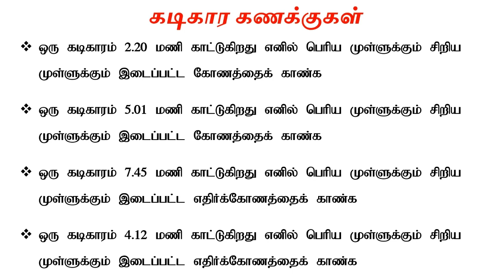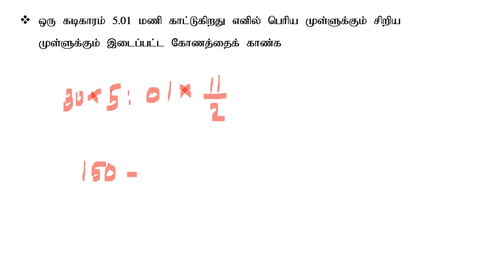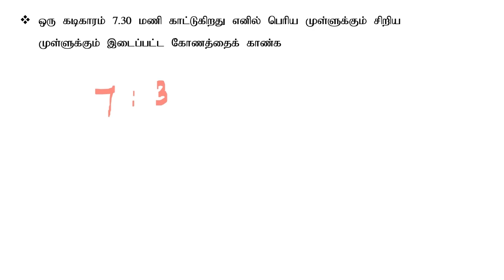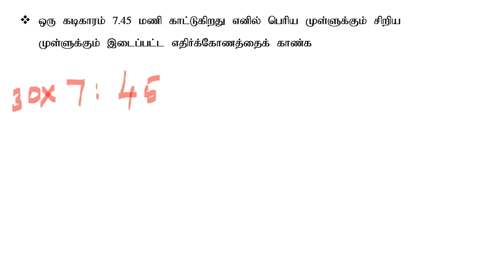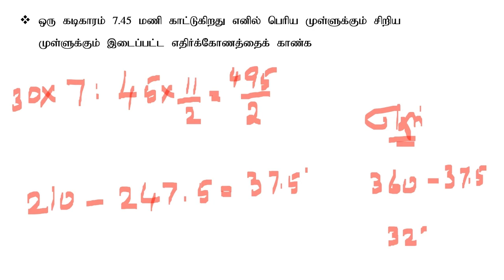CLOCK PROBLEMS | EASY TO SOLVE | TAMIZHA IAS ACADEMY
2023 ஆம் ஆண்டில் சார்பு ஆய்வாளர் மற்றும் நிலைய அதிகாரி (தீயணைப்பு மீட்பு பணி) பதவிக்கு 750 காலிப்பணியிடங்களுக்கு ஆகஸ்ட் 26, 27 ஆம் தேதிகளில் எழுத்துத்தேர்வு நடைப்பெற உள்ளது.

மாதிரித்தேர்வு வினாக்கள் 6 முதல் 12 வகுப்பு வரை பாடப்பிரிவுகளில் இருந்து தயாரிக்கப்பட்டுள்ளது.

இவற்றில் முழு மாதிரித்தேர்வுகள் - 15 (140 வினாக்கள்),

முழு மாதிரித்தேர்வுடன் தமிழ் தேர்வும் சேர்ந்து - 3
(240 வினாக்கள்) என மொத்தம் 2820 வினாக்கள் தயாரிக்கப்பட்டுள்ளது.

இதனை தமிழா அகாடமி App வழியே பெற்று கொள்ளலாம்

தமிழா அகாடமி
வத்தலக்குண்டு